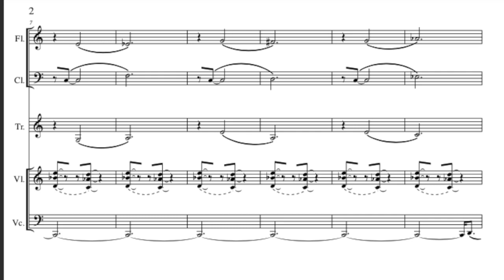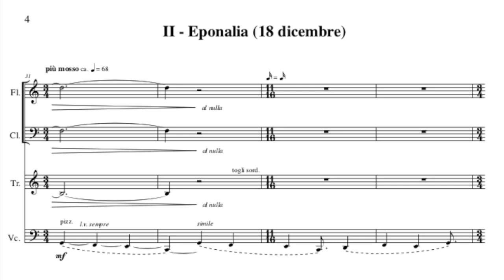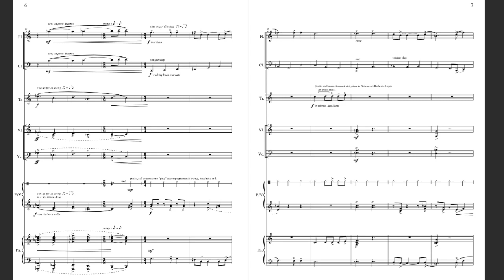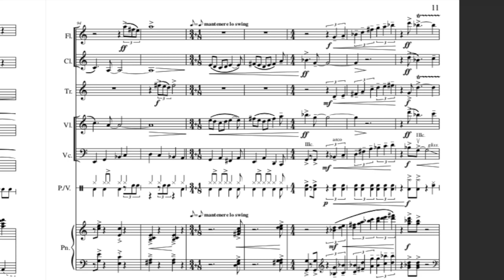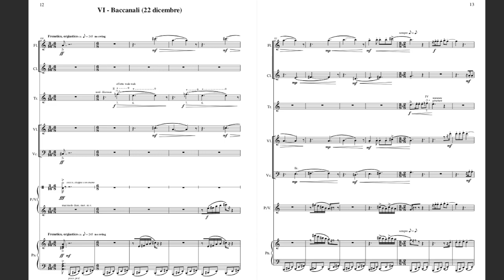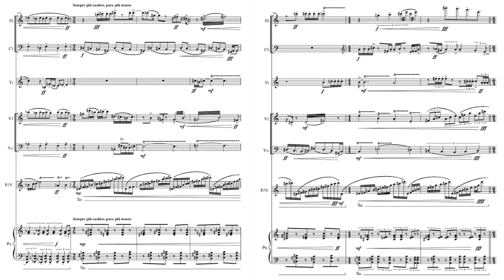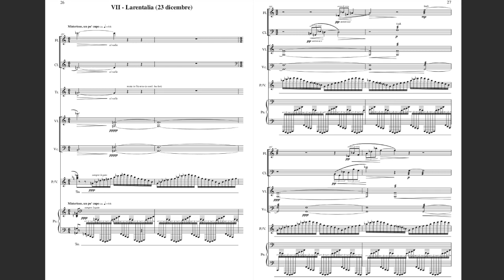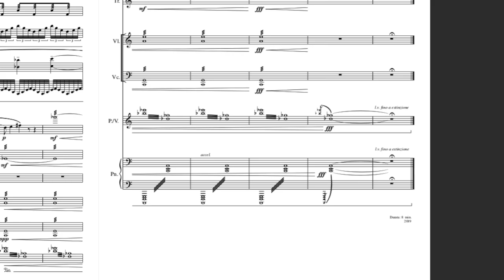Lorenzo Fronti - Saturnalia - Omaggio a Roberto Lupi e Josip Slavenski per settimino (score) - DEMO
Saturnalia (Omaggio a Roberto Lupi e Josip Slavenski per settimino)
Part of a cycle homage to Gustav Holst, Saturnalia is a septet for flute, bass clarinet, trumpet, violin, cello, percussions and piano.
It is based on the roman festival in honour of the god Saturn (December 17th-23rd). It is based on the harmonic system called “armonia di gravitazione” (gravitational harmony) developed by the Italian composer Roberto Lupi and the “planetary harmonies” and other concepts inspired by astronomy by the Serbo-croatian composer Josip Slavenski. Every movement depicts a specific celebration:
I Lettisternio (17 dicembre)
II Eponalia (18 dicembre)
III Opalia (19 dicembre)
IV Sigillaria (20 dicembre)
V Angeronalia (21 dicembre)
VI Baccanali (22 dicembre)
VII Larentalia (23 dicembre)
The Lectisternium is an ancient Roman propitiatory ceremony, consisting of a meal offered to gods on a bed (or couch) where statues of the gods were placed; the separate entrances of the instruments represent the sequence of the different offers. This movement uses the “star harmony” and the four "gravitational harmonies" (planets) found in Lupi’s theory based on the harmonic series.
Epona is an ancient Celtic goddess of earth, horses and other animals. She is associated with the original Saturn, before the Greek influence of Cronus. This movement introduces Lupi’s “bimodal scale”: C D E F G Ab Bb, half major, half minor; the same scale is present in Slavenski’s theory as the “cosmic scale”. (Fragments from Saturn, The Bringer of Old Age from the suite The Planets by Gustav Holst).
Opalia were celebrations in honour of Opi, ancient wife of Saturn and original mother earth, personification of agriculture. The joyful swinging theme represents Opi, while the counter melody of the trumpet, a quote from the piece Armonie del pianeta saturno by Lupi himself, represents Saturn. This section introduces the “harmony of inversion”.
The rite of the Sigillaria is one of the most famous and it’s the probable origin of the exchange of gifts of modern Christmas. The name derives from small clay statuettes used as presents. The exchange is underlined by counterpoint and the seriousness of the rite by a somewhat archaic modal texture: notes are derived freely from a magic square built on gravitational harmonies.
Sacred mysteries in honour of the goddess Angerona characterize the fifth movement. The obsessive repetition of a simple rhythm and only two chords convey the trance achieved during the rite. The celebration was characterized also by sacrifices performed in the temple of Voluptia, or the goddess of joy and pleasure (some believe Angerona was the true name of this goddess). The joyful character is portrayed by the trumpet theme.
Baccanali depicts the outrageous side of the Saturnalia: opposite day, libations, orgies, absurd costumes and people in a Dionysian frenzy. Alberto Colla’s Concinnitas harmonic system is used in this development section: the heptachord of the bimodal scale is ordered as implied in the harmonic series as motifs from all the piece intertwine and interlock in just intonation, yielding a more and more chaotic and erratic texture.
For the last day of the Saturnalia the mood is back to normality and a feeling of sadness prevails. Larentalia are dedicated to Acca Larentia, an Etruscan prostitute (or wife of the shepherd Faustulus, the adoptive mother of Romulus and Remus), whose cult is connected to the Lares as well. The hieratic atmosphere is achieved through Lupi’s "reflection harmonies" that evolve into Slavenski’s planetary harmonies.
The end of December brings the year to an end: the Saturnalia are thus a symbol of renewed life and the cyclicity of nature. The palindromic theme of the flugelhorn stands for Janus, the god of beginnings, gates, time, duality, doorways, and endings: depicted as having two faces, looking to the future and past at the same time, he sits between two consecutive years giving the name to the month of January.

Composed in 2019 (earlier jazz versions from 2016)
Copyright SIAE 2019